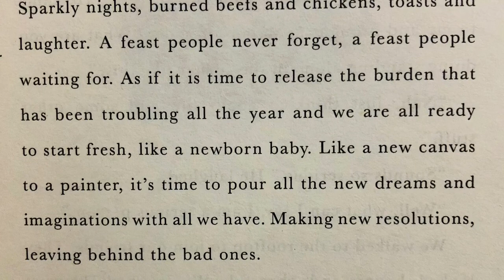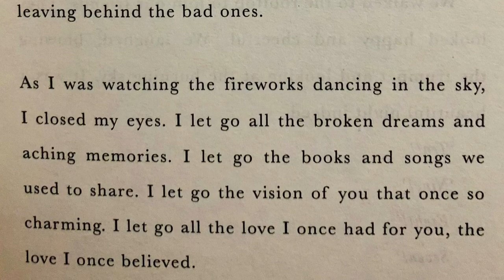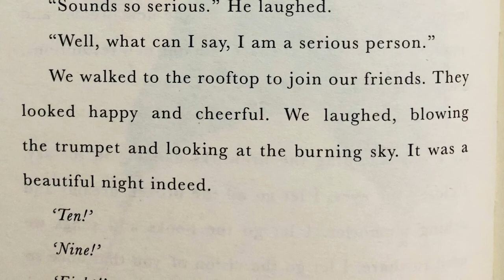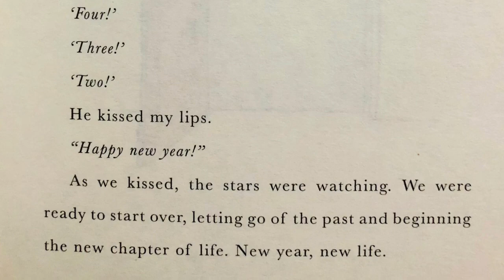New Year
Stories for Rainy Days Volume 3 by Naela Ali
Narrated by Angelica M.